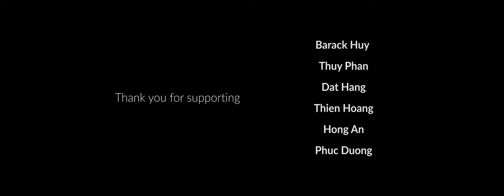Lucid Dream | Elopment Wedding in Dalat | T n G | JMWFs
JIMMY WEDDING FILMS - Asian Wedding Videographer
We don’t just record your wedding, we document your love story.
Destination & Elopement Wedding Films in VietNam.